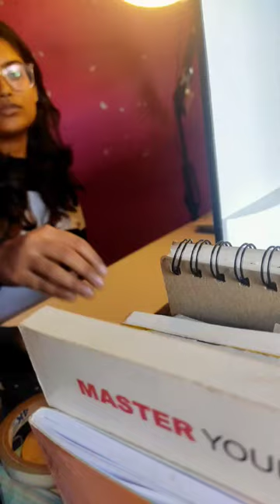Michael kibutsuji 😎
hieeeee❤️‍🔥
Painted Muzan kibutsuji from "demon slayer". let me know if you watched this anime and who's your favourite character from demon slayer 💟.